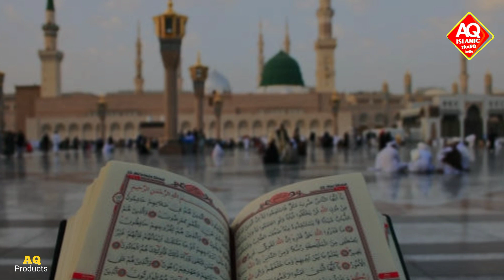Hazrat Umar Ke Naam Se Kufr Par Zalzala Barpa Ho Gya ! Shane Umar ! New Nazam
Shane Umar Farooq Rz

Product's
Voice : Hafiz Mahmood Ahmad
Audio Mastering : Hafiz Arshad Siddiqui
Video Editing : Hafiz Arshad Siddiqui
Upload by : AQ Islamic Studio

About Video :

Naat 2020
New Nazam
New Kalam
Hazrat Umar Farooq
Latest Nazam Hazrat Umar
New Gojol
Hazrat Umar Kalam
New Nazam Umar Farooq

                      jazakallah